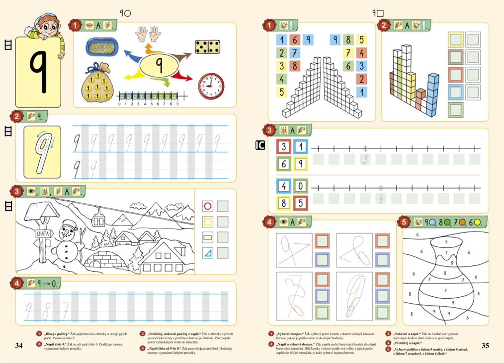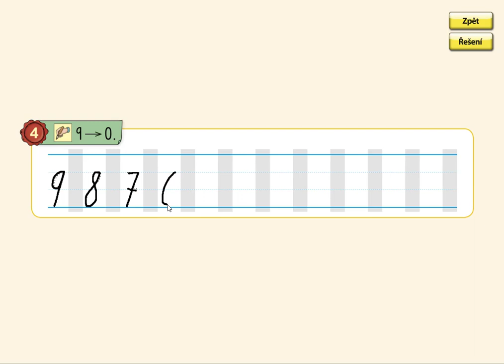Psaní čísel 0 až 9, MATÝSKOVA MATEMATIKA 2. DÍL - POČÍTÁME DO DESETI, str. 34, cv.4